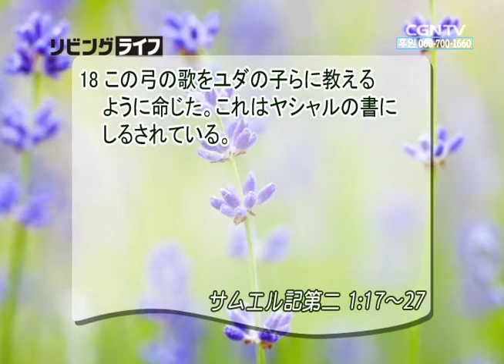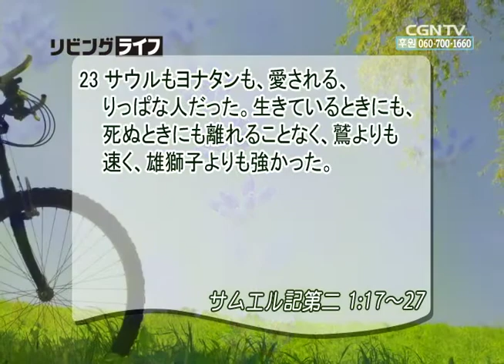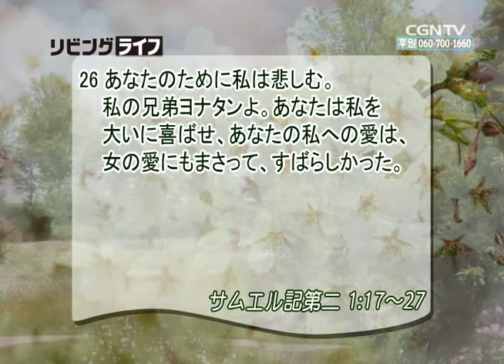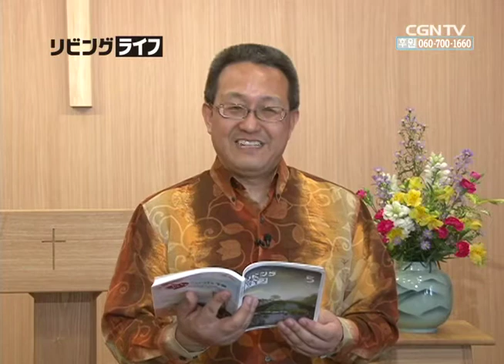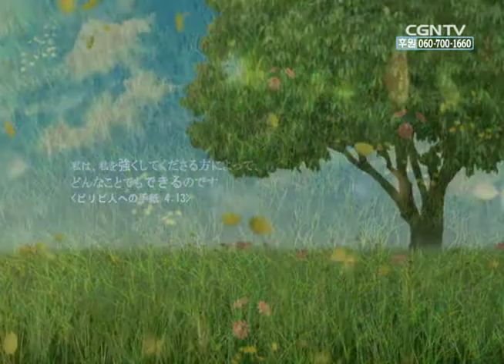[リビングライフ] 05.02.2014 悲しみをともに分かち合う共同体 (サムエル記第二 1:17〜27)